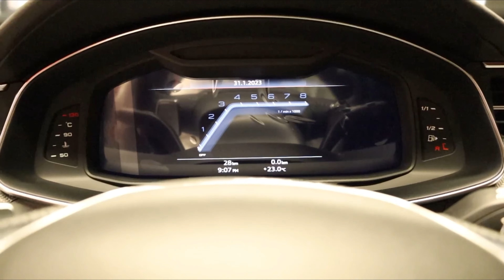audi S6 2023 chronos grey metallic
The new Audi S6 2023, the elegant sports car, is breathtaking